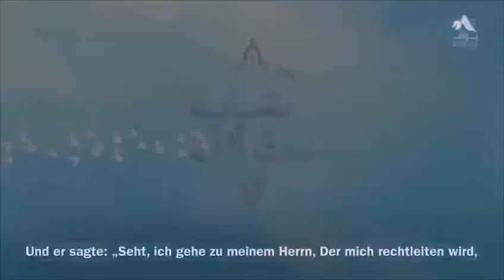Beautiful Quran recitation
Asian guy beautiful quran